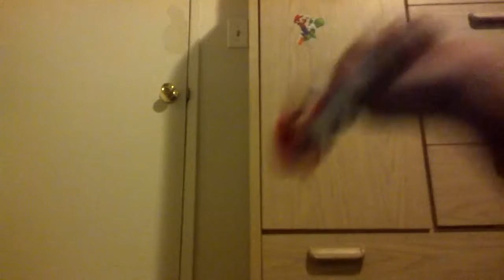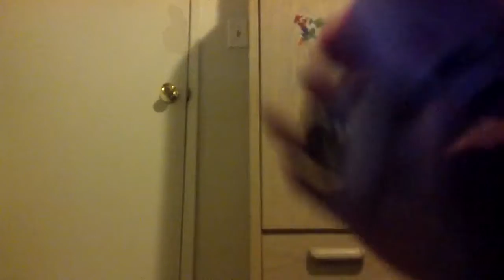Mario and Kirby dancing (Lost DarkKirby8976 Video)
Another cringe video from the cringest kid YouTuber ever.